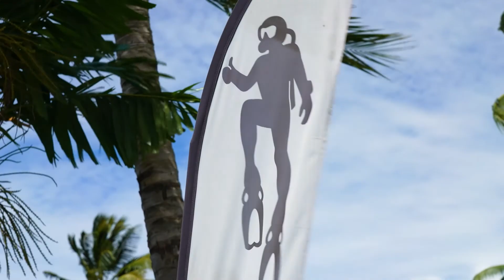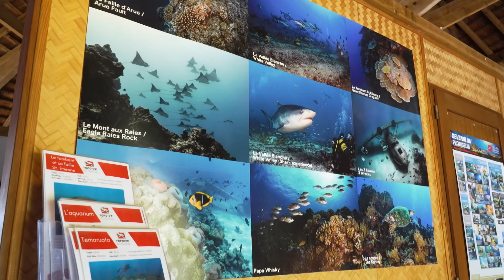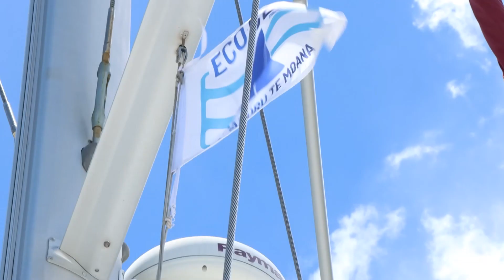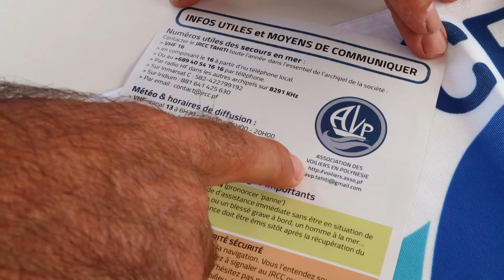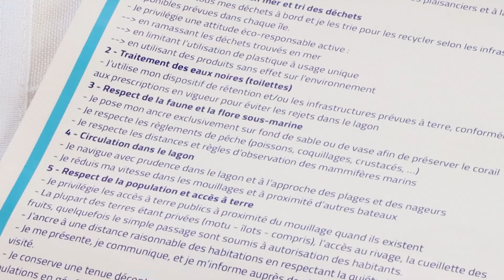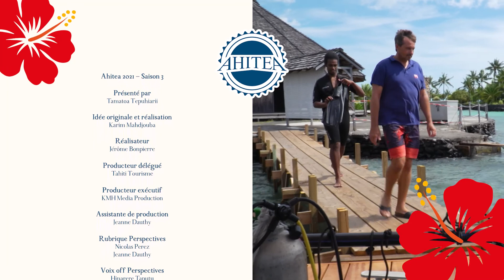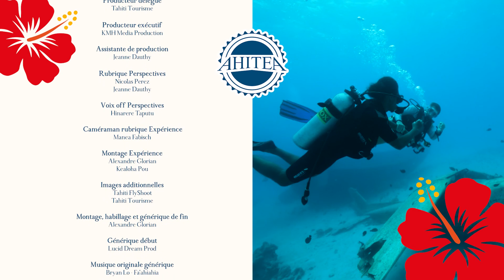Ahitea / Episode 19 : BAPTÊME DE PLONGEE + ECOCEAN + RA'AU TAHITI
Votre émission consacrée à l’industrie du tourisme repart pour une troisième saison ! Composée de trois rubriques consacrées à l’industrie et à l’économie du tourisme en Polynésie française, l’émission d’environ 17 minutes, sera diffusée à nouveau sur Polynésie la 1ère et TNTV.

Les trois rubriques sont les suivantes :

- L’Expérience : (re)découvrez les fonds marins riches et colorés de Tahiti lors d'une plongée dans le lagon de Punaauia.

- Dans la rubrique Perspectives, partez à la rencontre des plaisanciers et de leur nouveau label responsable ECOCEAN.

- Et enfin, la rubrique A Rave Na vous emmène à la rencontre de Layoma Temauri. Elle nous raconte son métier et son don pour la médecine traditionnelle.

CRÉDITS :
Producteur : Tahiti Tourisme, KMH Media Production
Réalisateur : Jérôme Bonpierre
Présenté par Tamatoa Tepuhiarii